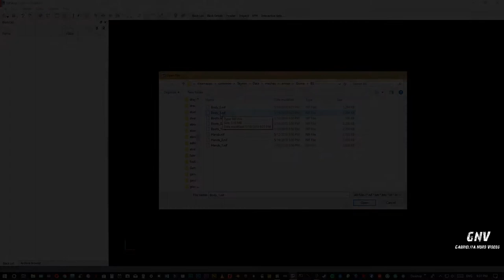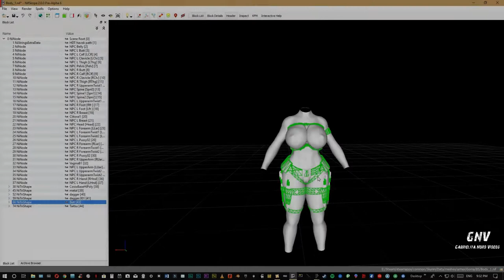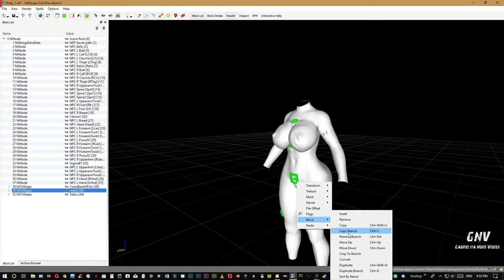Skyrim Editando en Nifskope [Tutorial]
Mod: GomaPeroPero Armor Pack V3

Conversión para BodySlide:
Buscarlo en internet. Fue removido de LoversLab.